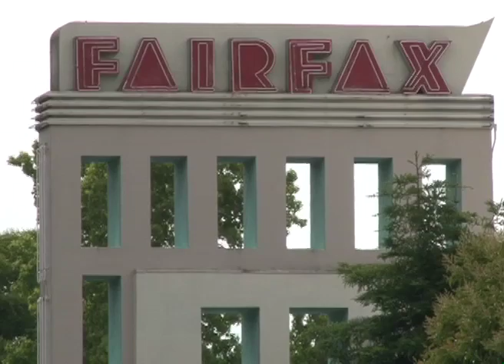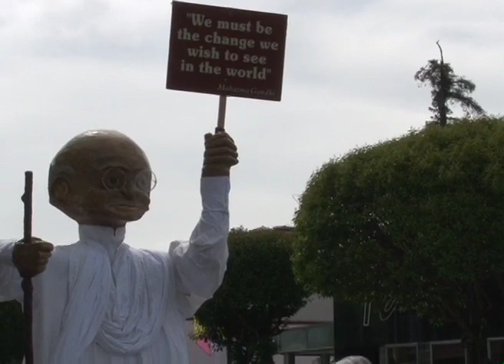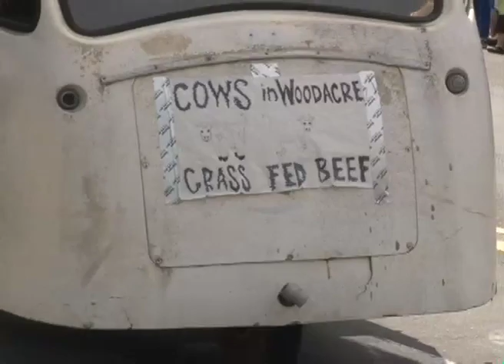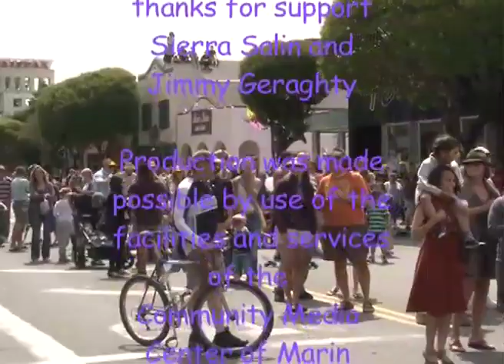Fairfax Parade 2011 - by Brad Flaharty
The is a video of the 2011 Fairfax Parade, held every year to kick off the Fairfax Festival.